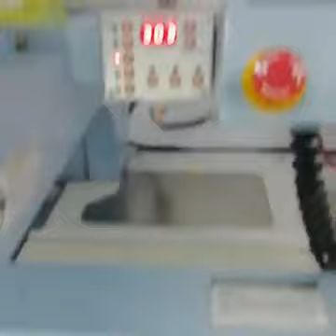Cum se face broderia sparta cu TCD de la Judy's Device.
Metoda de a face broderie sparta tip fereastra pe materiale sintetice este TCD de la Judy's Device. Detalii pe